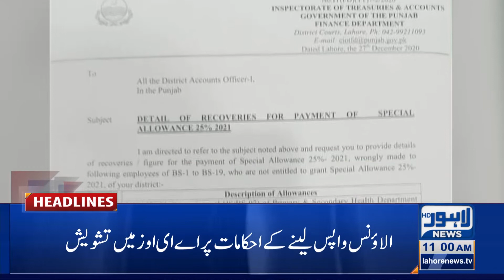11 AM Headlines | 28 Dec 2021 | Lahore News HD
11 AM Headlines | 28 Dec 2021 | Lahore News HD